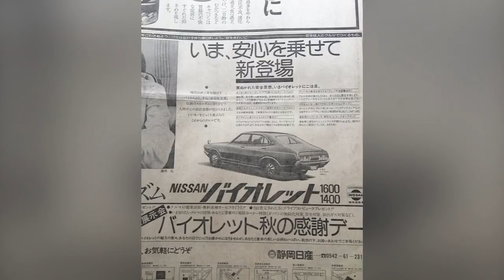懐かしの静岡新聞7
昭和37年頃から51年までです。